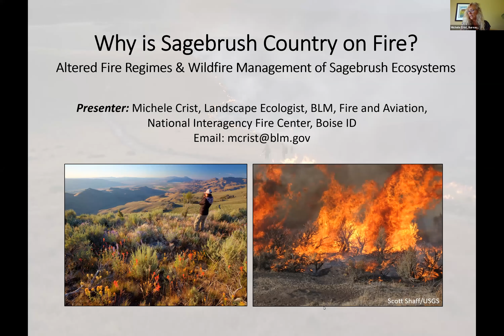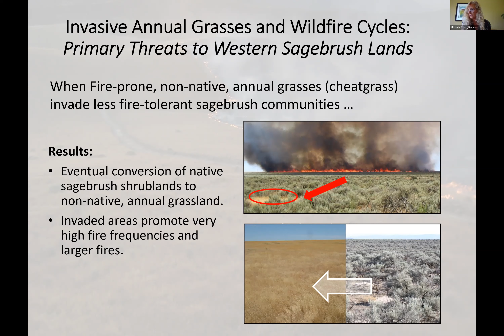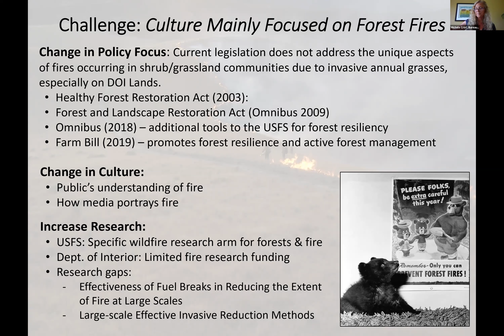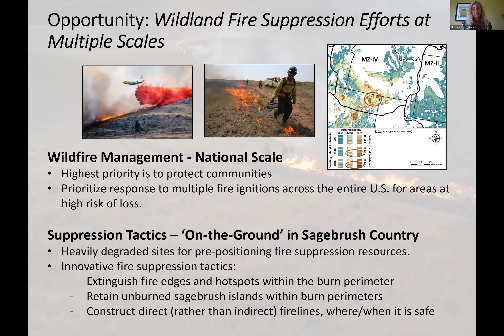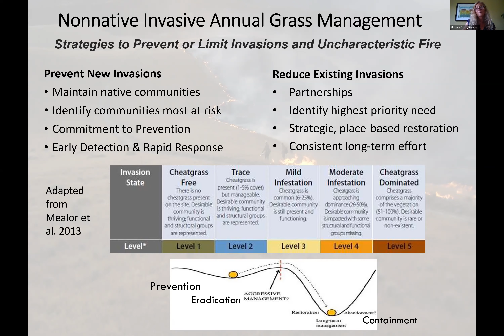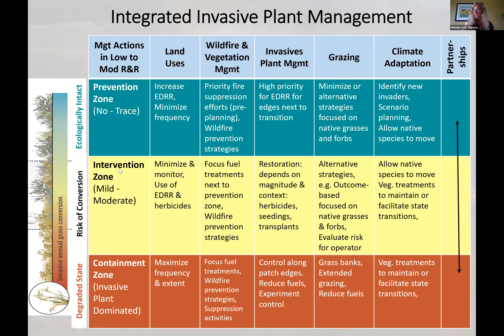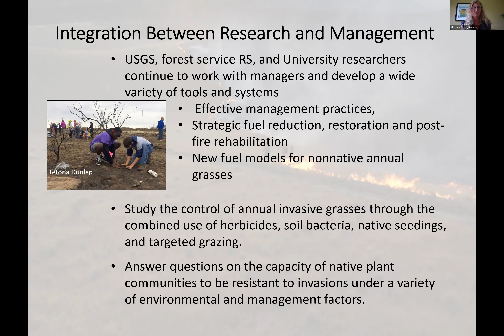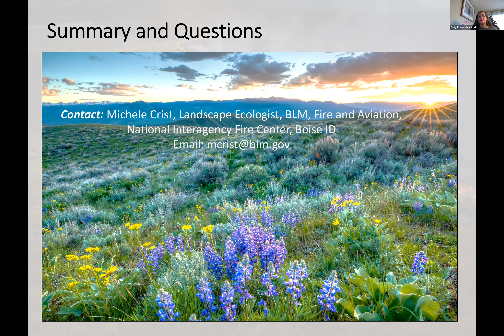Webinar: Why is Sagebrush Country on Fire?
Invasive annual grasses are quickly expanding across the West, dramatically changing sagebrush country. Today we are experiencing more frequent and hotter wildfires that are harmful to communities, western lands, and wildlife.

On behalf of the SageWest Communications Network, we present this presentation by Michele Crist, a leading landscape ecologist with the National Interagency Fire Center. In this webinar, she discusses the wildfire trends, identifies the culprits and impacts, and breaks down the challenges and opportunities.